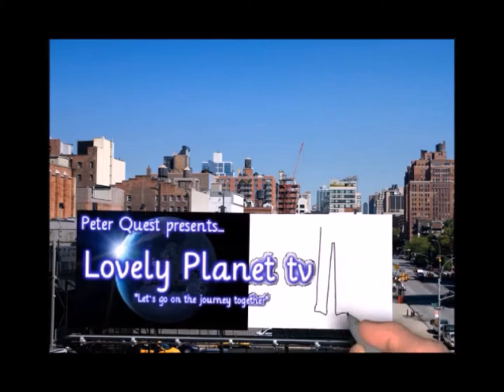Lumphini Park Episode 7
Peter and the Grimsdales Do Bangkok - Episode 7 (Lumphini Park). In this episode, there`s a surprise in store as some of the Grimsdales can be seen as well heard! If you`re old enough to remember Johnny Morris (BBC Animal Magic) then you`ll enjoy this video filmed in Bangkok`s  Lumphini Park with the Monitor Lizards.